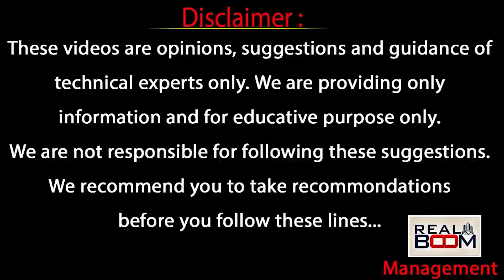Footing Marking on Site | రాడ్స్ వేస్ట్ కాకుండా పిల్లర్ పుటింగ్ ఎలా చేయాలంటే | Rcc Footing |RealBoom